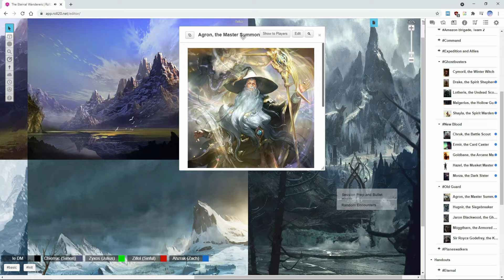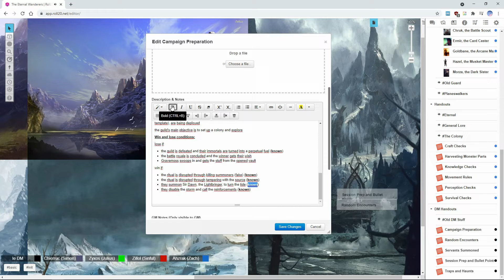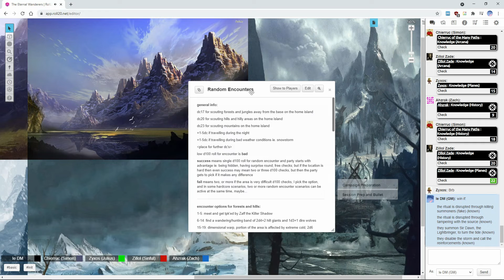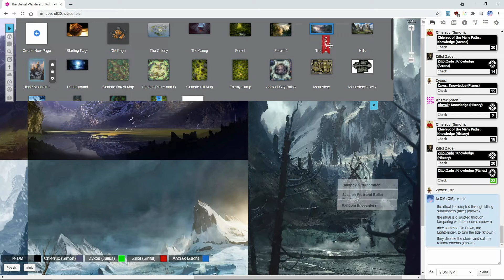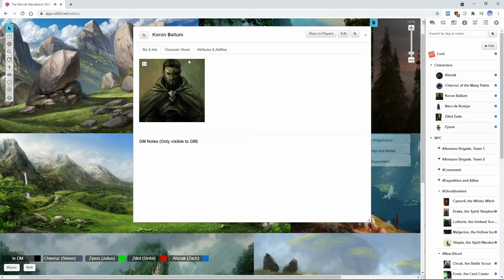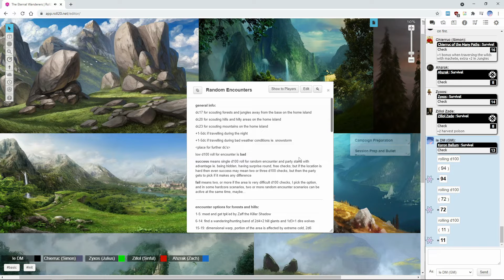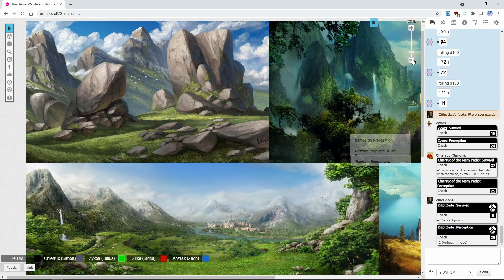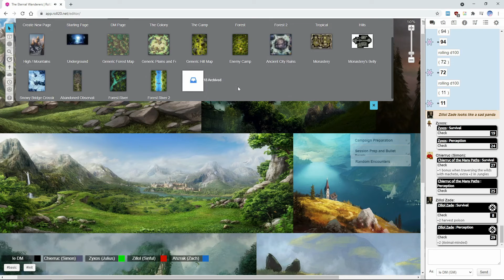♦Pathfinder - The Colony: Fish and Rot - Part 1♦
The party’s journey continues. Leaving the mountainous, snowy regions, they enter a more temperate area, a mixture of hills, plains and forests. Finding the wrecked remnants of an airship, they later stumble upon something much more interesting. It seems like a bunch of proud warriors from the sahuagin race and a necromancer cultist, guarded by some undead, are having a meeting. It would be a shame if somebody interrupted it, wouldn’t it? As always, sit back, relax and enjoy!

Pathfinder Roleplaying Game is a fantasy role-playing game designed by Jason Bulmahn and published by Paizo Publishing. The first edition extends and modifies the System Reference Document (SRD) based on the revised 3rd edition Dungeons & Dragons (D&D) published by Wizards of the Coast under the Open Game License (OGL) and is intended to be backward-compatible with that edition.